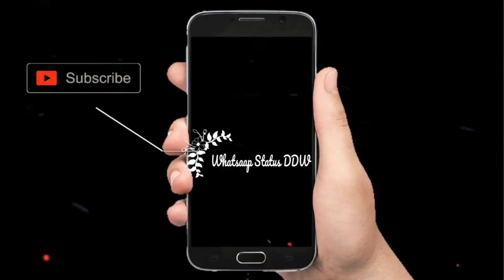Heart Broken Status 😡 Breakup WhatsApp Status 💔 Crying Scene 2020 Virals 2020 DDW Couple Virals